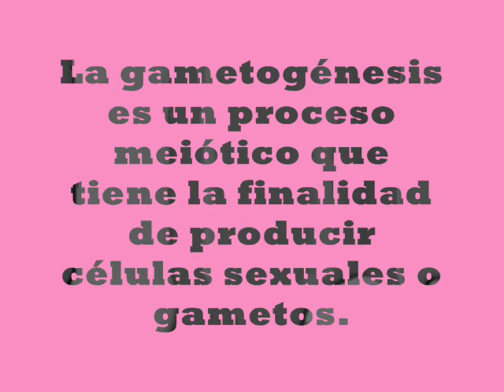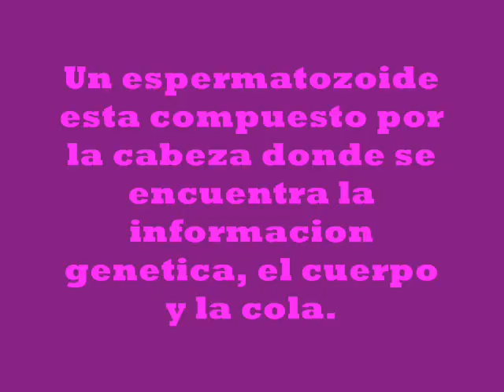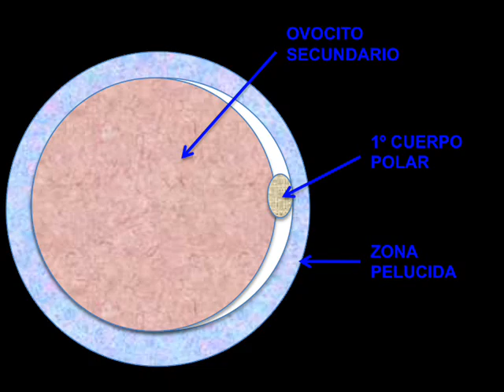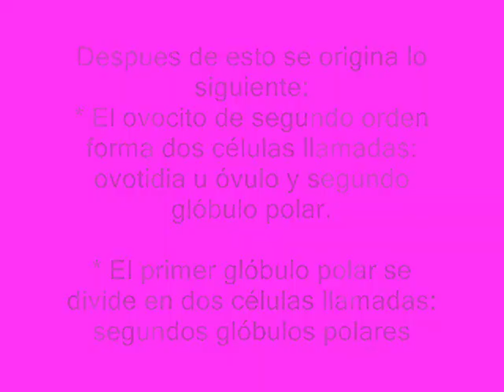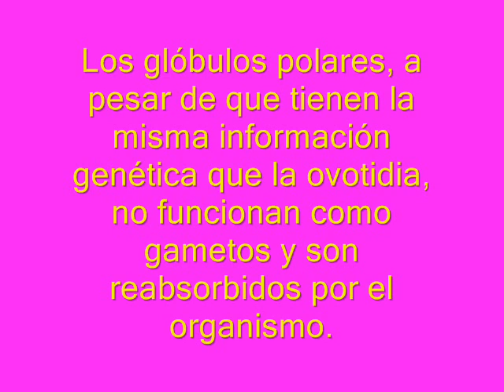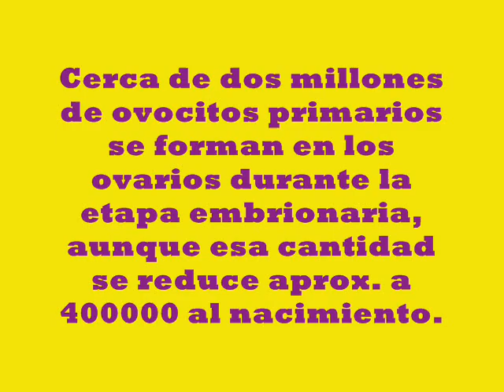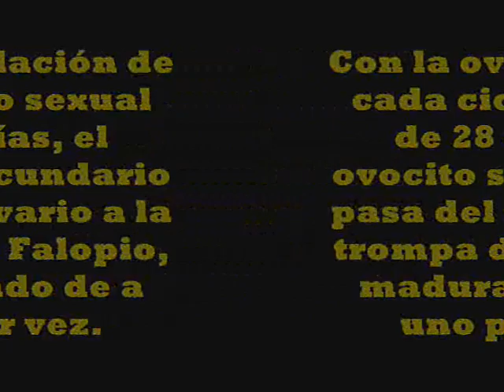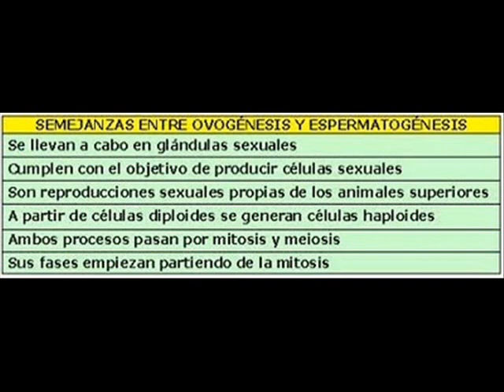ESPERMATOGENESIS Y OVOGENESIS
ESTE VIDEO NO LO HIZE YO PERO LO SUBI CON AUTORIZACION